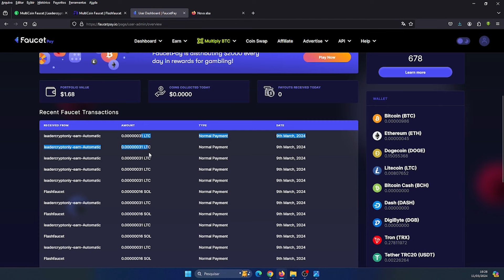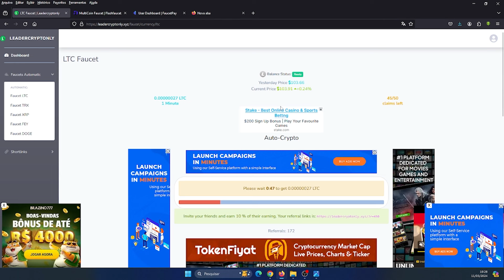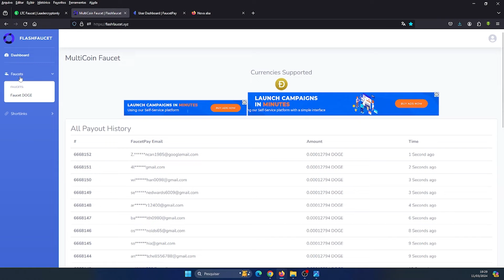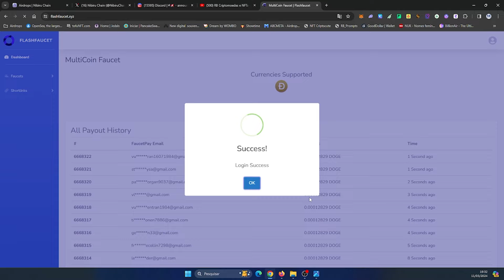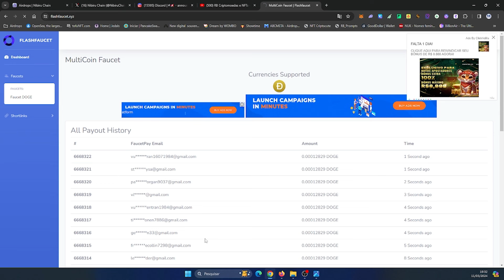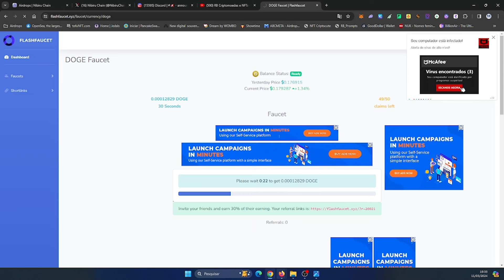GANHE DIVERSAS MOEDAS NESSA FAUCET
Ganhe várias moedas todos os dias sem fazer nada, apenas deixando o seu navegador aberto com a FLASHFAUCET. Ganhe moedas como Solana, Dogecoin, entre outras.
Todos os detalhes e o passo a passo você confere nesse vídeo.

▬▬▬▬  ஜ۩۞۩ஜ  ▬▬▬▬